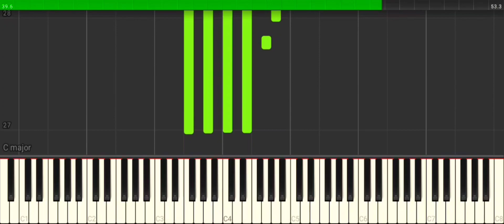FREE PIANO SAMPLE FOR LO-FI #5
C Major - 144 BPM
The download contains the file in midi and audio: